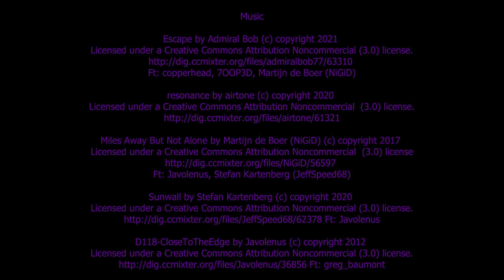Bitesize Meditation # 2, Lovell Canyon